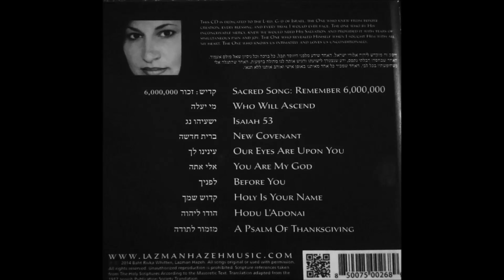A Psalm Of Thanksgiving - Baht Rivka Whitten THE OFFICIAL CHANNEL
Song: "A Psalm Of Thanksgiving" Album: 'My Soul Thirsts For You' - Baht Rivka Whitten THE OFFICIAL CHANNEL